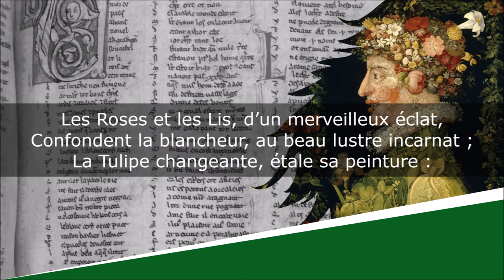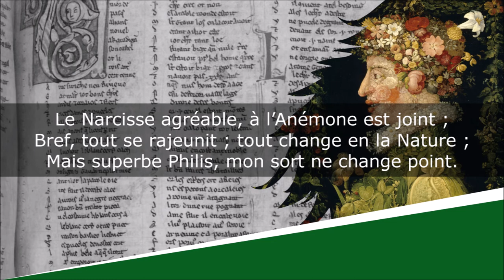Le Printemps - Sonnet - Georges de Scudéry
Le Printemps
Les Saisons

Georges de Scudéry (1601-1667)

Lecture : AB
Portrait de couverture : Graveur indéterminé
Illustration de fond : Giuseppe Arcimboldo

Texte :
Enfin la belle Aurore, a tant versé de pleurs,
Que l’aimable Printemps nous fait revoir ses charmes ;
Il peint en sa faveur, les herbes et les fleurs,
Et tout ce riche Émail, est l’effet de ses larmes.

Cibèle que l’Hiver accablait de douleurs,
Et qui souffrait des vents les insolents vacarmes ;
Mêle parmi ses Tours, les plus vives couleurs,
Et triomphe à la fin par ces brillantes Armes.

Les Roses et les Lis, d’un merveilleux éclat,
Confondent la blancheur, au beau lustre incarnat ;
La Tulipe changeante, étale sa peinture :

Le Narcisse agréable, à l’Anémone est joint ;
Bref, tout se rajeunit ; tout change en la Nature ;
Mais superbe Philis, mon sort ne change point.